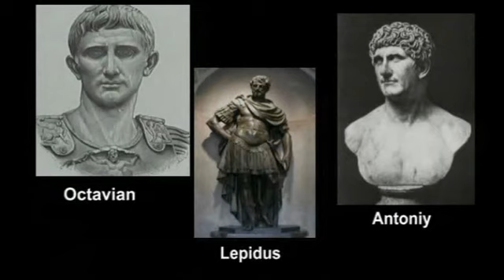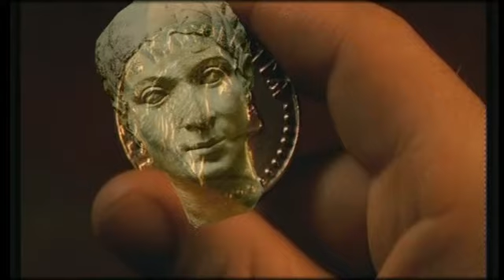Cleopatra — Breve biografía